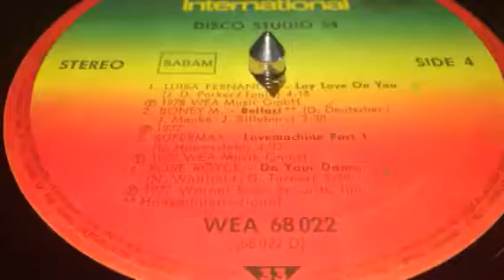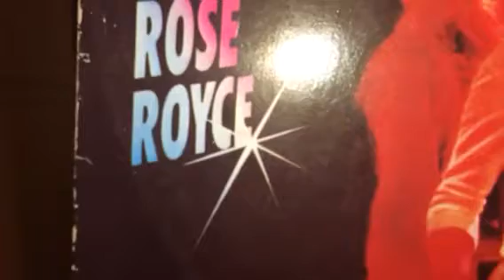ROSE ROYCE ( DO YOUR DANCE )